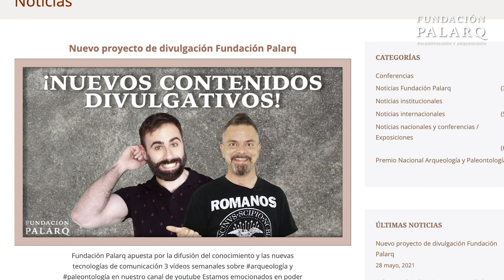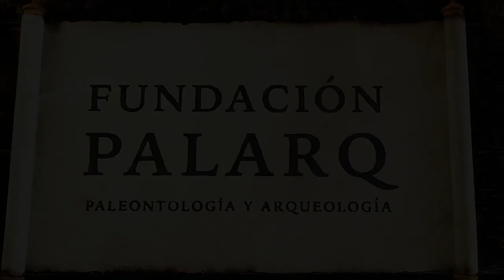CULTURA NURÁGICA | La cultura megalítica de Cerdeña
Hoy entraremos en detalle en una Cultura Prehistórica, una cultura que floreció en Cerdeña durante toda la Edad del Bronce y los inicios de la Edad del Hierro, y que dejó una huella arquitectónica y cultural fascinante, que a pesar de la llegada y ocupación de otros pueblos y grandes imperios, ha llegado a perdurar hasta el día de hoy.